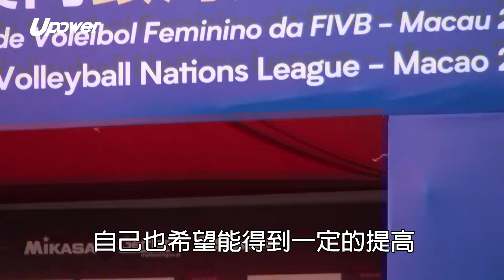20180520 UPOWER 【世界女排國家聯賽澳門站】肩負隊長責任 劉曉彤：幫助新人增加更多比賽經驗